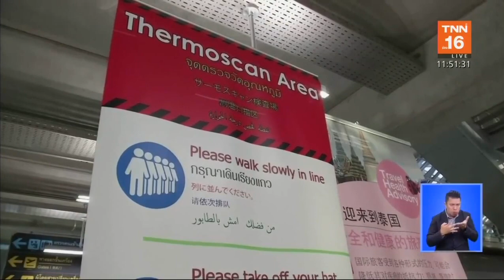สธ.แจงสถานการณ์ผู้ป่วยไวรัสโคโรนาในไทย | 28 ม.ค.63 | TNN ข่าวเที่ยง